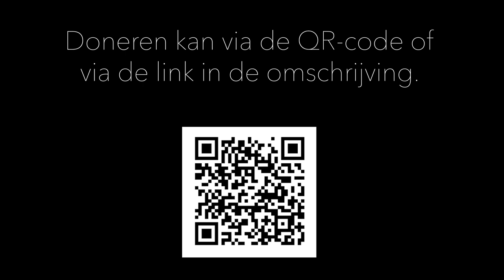Nieuwjaarsconcert 2021 Cohda Kwartet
Het Cohda Kwartet brengt de muziek naar u toe tijdens de lockdown in januari 2021 door middel van een mini-nieuwjaarsconcert. Als u ons wil helpen bij het maken van dit soort (mini)concerten zijn we daar ontzettend blij mee! U kunt ons helpen door een donatie over te maken via de volgende link. Hopelijk tot snel bij eens van onze volgende concerten!

Anneke Hoekman
Marit Darlang
Lies van der Grient
Stephan Esmeijer

Programma:

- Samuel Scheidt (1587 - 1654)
Cantio Belgica

Triosonate in g-klein (arr. J. Bornmann)

- Johann Strauss sr. (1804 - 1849)
Radetzky Mars (arr. M. Darlang)